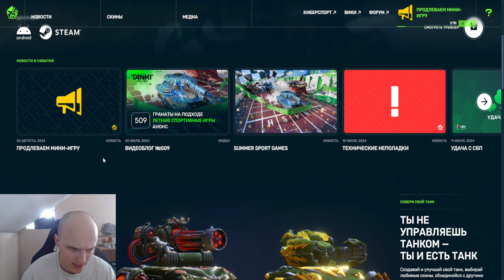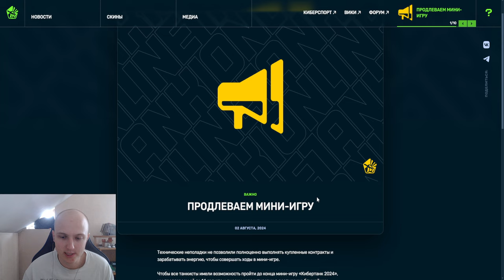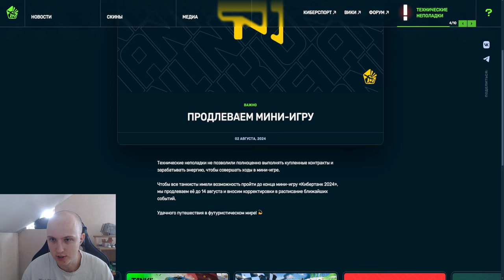КОМПЕНСАЦИИ НЕ БУДЕТ?! МИНИ ИГРА ПРОДЛЕНА НА НЕДЕЛЮ и БОЛЬШЕ НИЧЕГО НЕ БУДЕТ В ТАНКАХ ОНЛАЙН